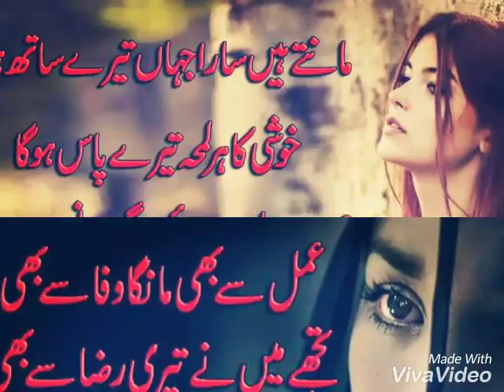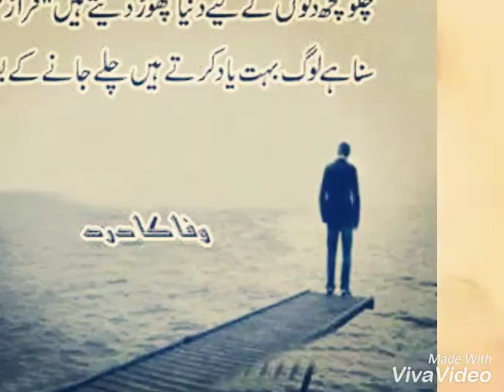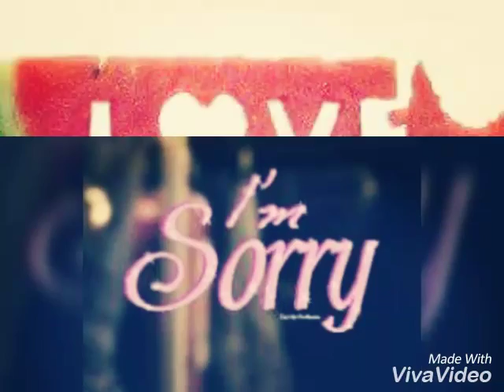Chana Dor hunda hunda dor hi na hoji Shani